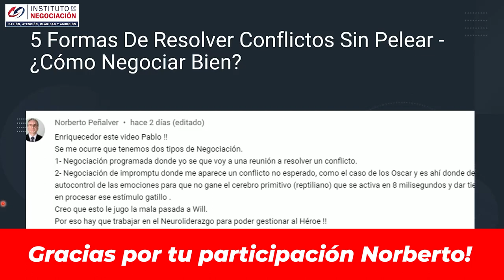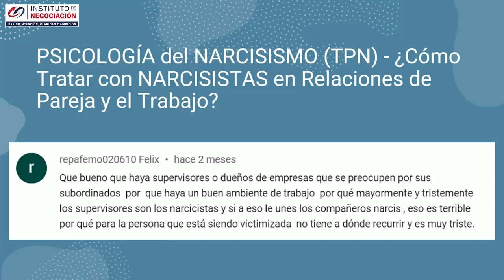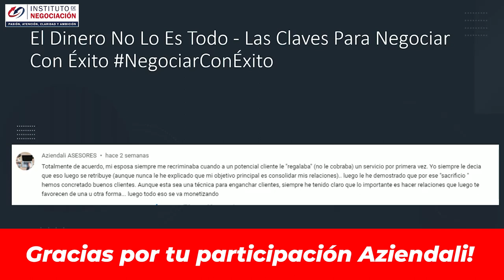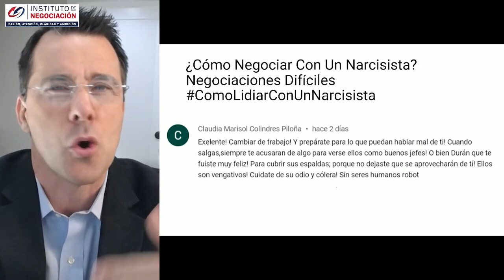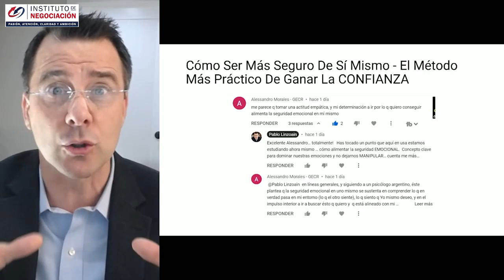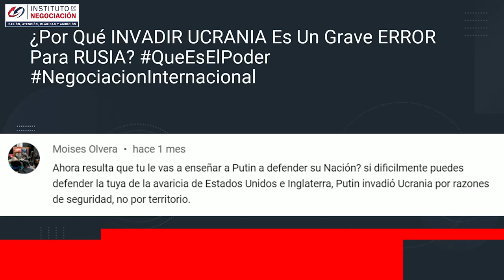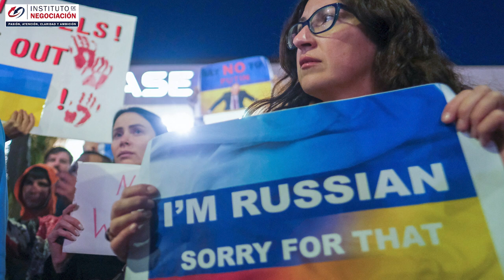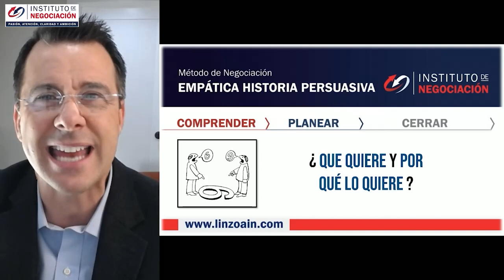Deja De Ser La "Buena" Persona, Aprende A Ser Asertivo Y Negociar Lo Que SEA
👉🏻 El destacado experto internacional en negociación, Pablo M. Linzoain, muestra Deja De Ser La "Buena" Persona, Aprende A Ser Asertivo Y Negociar Lo Que SEA